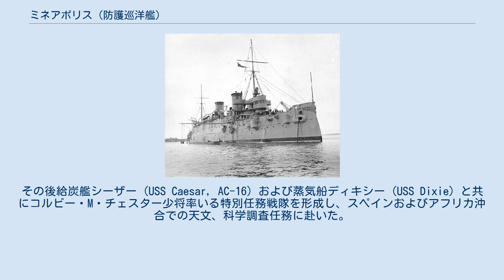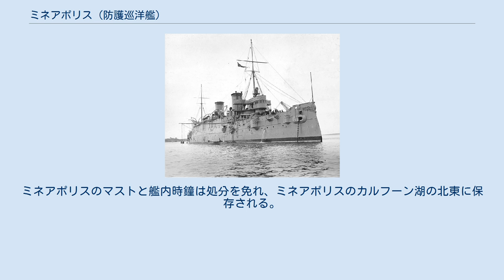ミネアポリス (防護巡洋艦)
ミネアポリス (USS Minneapolis, C-13/CA-17) は、アメリカ海軍の防護巡洋艦。
コロンビア級防護巡洋艦の2番艦。
艦名はミネソタ州ミネアポリスに因む。
 ミネアポリスは1891年12月16日にペンシルベニア州フィラデルフィアのウィリアム・クランプ・アンド・サンズで起工した。
1893年8月12日にエリザベス・ウォシュバーン（ミネソタ州選出上院議員ウィリアム・D・ウォシュバーンの娘）によって命名、進水し、1894年12月13日に艦長ジョージ・H・ワドレイ大佐の指揮下就役した。
 就役後は北大西洋戦隊に配属され、東海岸沿いおよび西インド諸島で訓練巡航を行う。
1895年11月27日にヨーロッパ戦隊に配属され、12月13日にジブラルタルに到着した。
地中海での巡航後、ミネアポリスはトマス・O・セルフリッジ少将の旗艦となり、5月13日から6月19日までロシアのクロンシュタットを訪れ、ニコライ2世の戴冠式にアメリカ合衆国の代表として参加した。
北ヨーロッパの主要港への訪問に続いて、トルコおよびギリシアへ帰還する。
ミネアポリスは1897年6月21日にジブラルタルを出航し、7月6日にフィラデルフィアに到着、翌日リーグ島海軍工廠で予備役となる。
 米西戦争が勃発するとミネアポリスは北部偵察戦隊に配属され北大西洋沿岸での作戦活動に就く。
1898年4月に西インド諸島での偵察任務に急送され、パスクワル・セルベラ提督率いるスペイン艦隊を探索してベネズエラ沿岸まで巡航、フロリダ州キーウェストを経由してサンティアーゴ・デ・クーバに帰還した。
 ミネアポリスは1898年8月18日にフィラデルフィアで予備役となり、リーグ島海軍工廠で新兵収容艦として1902年4月23日に保管された。
1903年6月2日に退役し、10月5日に再就役した。
12月16日から28日までルイジアナ州ニューオーリンズで行われたルイジアナ買収100周年記念祭に参加し、翌年は大半を西インド諸島の巡航に費やした。
 ミネアポリスは1905年5月23日にコネチカット州ニューロンドンに到着し、ジョン・ウィンスロップ記念碑の除幕式に参加した。
その後給炭艦シーザー (USS Caesar, AC-16) および蒸気船ディキシー (USS Dixie) と共にコルビー・M・チェスター少将率いる特別任務戦隊を形成し、スペインおよびアフリカ沖合での天文、科学調査任務に赴いた。
 1905年7月3日にニューヨークを出航し、ジブラルタルには17日到着、8月30日に日食を観察するため天文学者を運んだ。
11月10日に地中海を出航し、フランスおよびイギリスを経由して12月23日にハンプトン・ローズに到着した。
 1906年4月20日から5月5日までメリーランド州アナポリスに停泊、ジョン・ポール・ジョーンズの遺体再埋葬の記念式典に参加し、その後は士官候補生の訓練巡航、ニューヨーク州およびコネチカット州の海軍民兵の訓練巡航に従事した。
1906年11月17日、ミネアポリスはフィラデルフィアで予備役となり、アメリカ合衆国が第一次世界大戦に参戦するまで同地で保管された。
 ミネアポリスは1917年7月2日に再就役し、9月15日にフィラデルフィアを出航、ハンプトン・ローズに向かう。
ハンプトン・ローズを10月26日に出航し、パナマ運河地帯のコロンに向かい、そこでイギリス軍の輸送艦アラワ (Arawa) 、コーリンシア (Corinthia) と合流した。
船団は11月6日にコロンを出航し、ハンプトン・ローズ経由でノバスコシア州ハリファックスに向かった。
ミネアポリスはその後も大西洋岸での作戦活動を継続し、1918年2月24日に大西洋横断の船団護衛任務に配属される。
続く8ヶ月間で、ニューヨークを出航してイギリス駆逐艦に任務を受け継ぐという航海を4度行う。
10月9日に最後の航海としてニューヨークを出航し、シドニー、ノバスコシア州へ向かう船団の護衛を行い、10月19日にニューヨークに帰還した。
ミネアポリスはアジアステーションの旗艦任務を命ぜられ、1919年2月7日にカリフォルニア州サンディエゴに到着した。
1921年3月15日にメア・アイランド海軍造船所で退役し、8月5日に売却された。
ミネアポリスのマストと艦内時鐘は処分を免れ、ミネアポリスのカルフーン湖の北東に保存される。